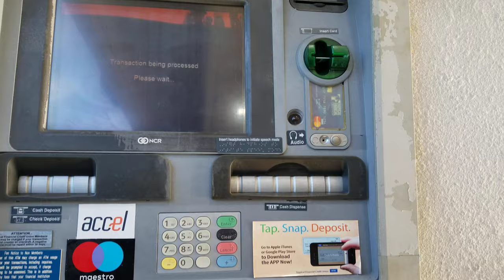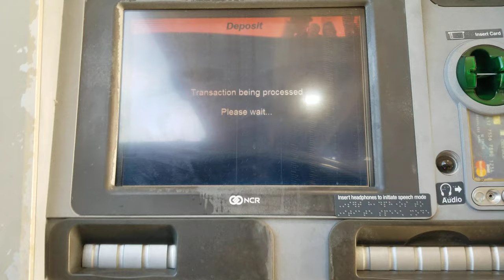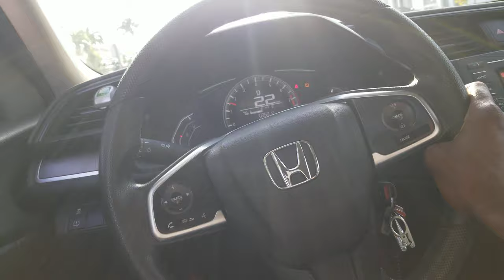Make Deposit at drive through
To see how long it took to make a drive through Deposit.